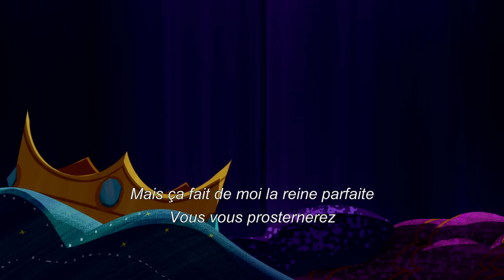My Little Pony : Raconte ton histoire | Le pouvoir de l'alicorne | COMPILATION